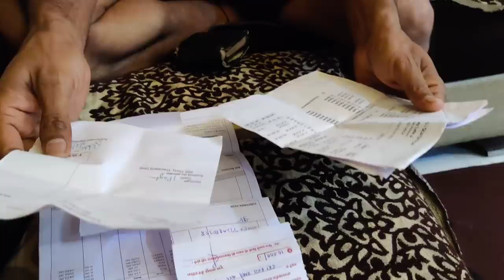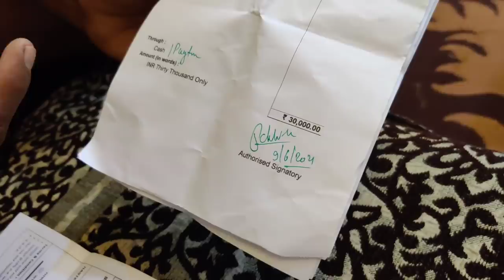🤷‍♀️ Kamal karte ho yar show off krna hota to utna bhi nhi dikhati🤦‍♀️common sense Ki Baat Hai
Jubilant Nutrihance Vanilla is a balanced and enriched, scientifically formulated dietary food supplement that has 50 vital nutrients to support heart health,
weight management, strength and immunity.
This video is showing strength immunity information but also try to cover the following subject:
-vitamins to boost immunity
-immunity power boosters
-immunity booster diet
- Heart Health

One thing I discovered when I was researching info on strength immunity was the lack of appropriate details.
Strength immunity however is a subject that I know something about. This video therefore should matter and of interest to you.